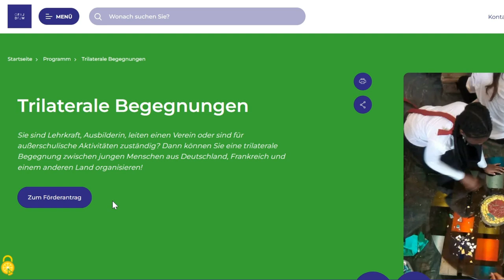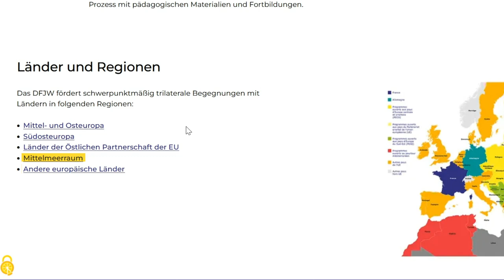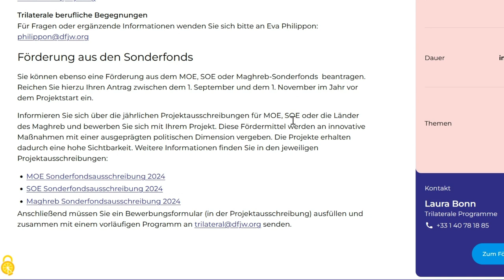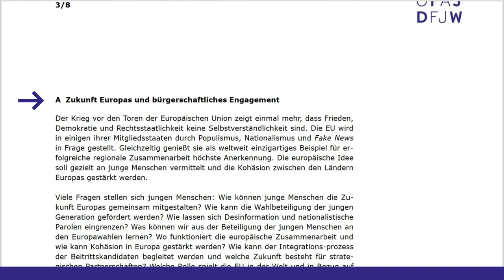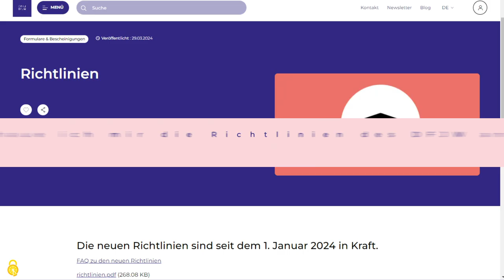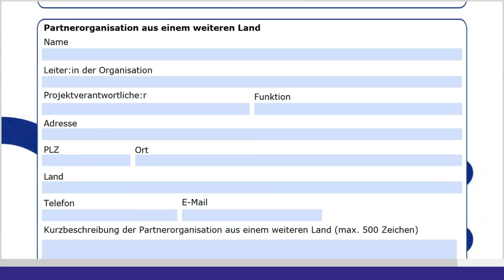DFJW-Tutorial: Wie finde ich das trilaterale Programm, das zu meinem Projekt passt?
Heute zeigen wir Euch, wie ihr das trilaterale Programm, das zu Eurem Projekt passt finden.

Und folgen Sie dann die Schritte, einen nach dem anderen.

Wenn Sie Hilfe benötigen, klicken Sie auf „Kontakt“ und füllen Sie das Kontaktformular aus. Unser Support-Team wird Ihnen per E-Mail antworten.